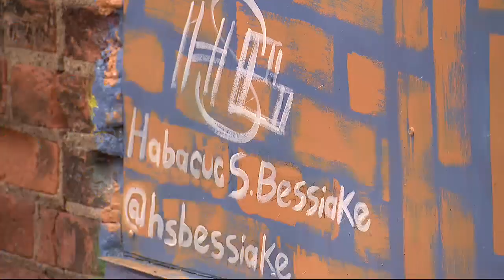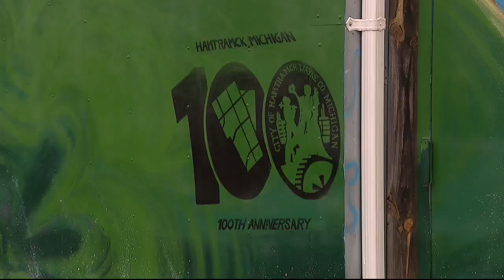New mural unveiled at Hamtramck section of Joe Louis Greenway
The Joe Louis Greenway will connect Detroit to four other cities including Hamtramck - and on Thursday FOX 2 cameras captured the progress that’s being made there in Hamtramck.